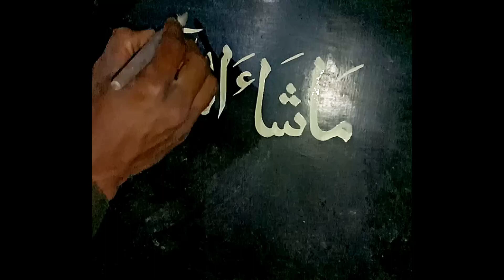How to write Masha Allah in arabic calligraphy|husnaini arts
how to write Masha Allah in arabic calligraphy by husnaini arts